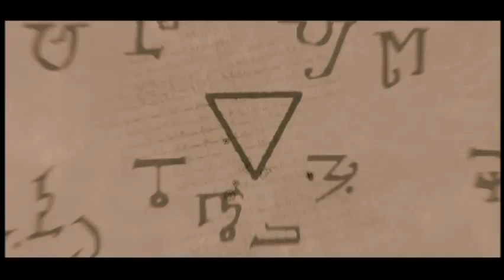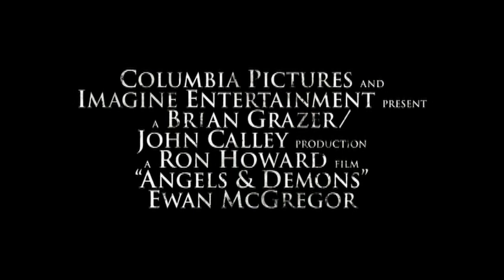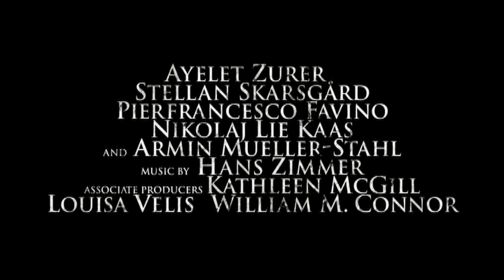Angels And Demonds Trailer